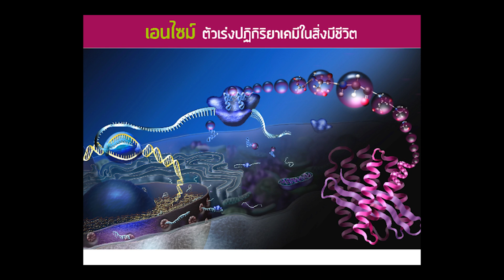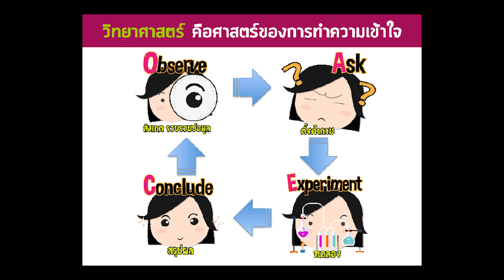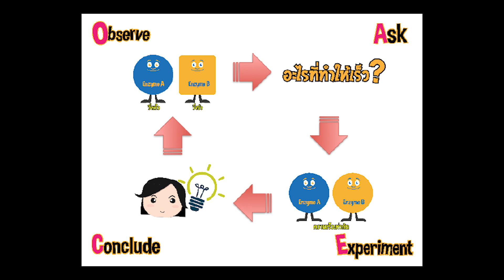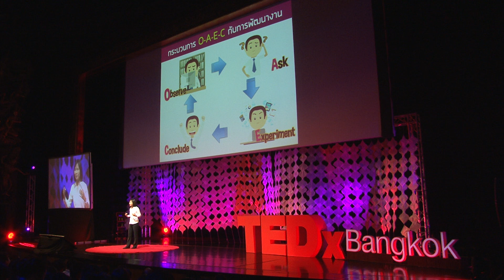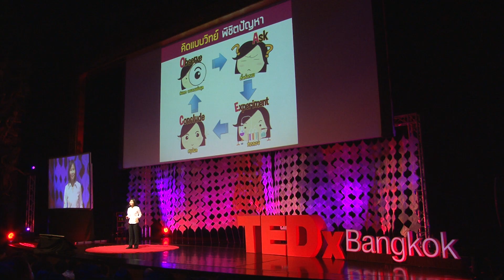แนวคิดวิทยาศาสตร์และการพัฒนาตน | พิมพ์ใจ ใจเย็น | TEDxBangkok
Within a one-talk length, this is a guideline on how you can accomplish just about everything. Professor Pimchai isn't only a dedicated researcher who falls in love with science, but also a determined self-starter. Her OAEC trick is a secret recipe on how obstacles can be made easy and has been refined from scientific method throughout her life experience.

Prof. Pimchai Chaiyen is a professor, a role model biochemical researcher as well as a students' beloved advisor.